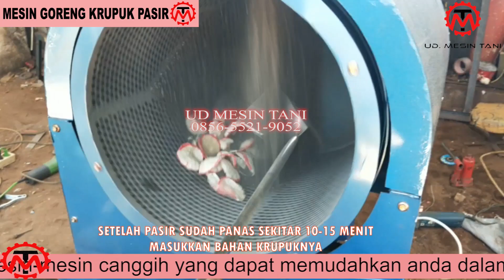TERBAIK DAN TERLARIS !! MESIN GORENG KRUPUK PASIR | UD MESIN TANI JOMBANG | 0856-5521-9052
BERGERAK DI BIDANG PRODUKSI BERBAGAI MESIN UNTUK USAHA PETERNAKAN, PERKEBUNAN, PERTANIAN DAN USAHA UMKM.

KOMITMEN KAMI ADALAH MENJUAL DENGAN HARGA TERJANGKAU DAN MENGUTAMAKAN KUALITAS PRODUK.

MENERIMA KEMITRAAN BISNIS, DENGAN KONSEP :
DROPSHIPER,
MEMBER,
RESELLER,
AGEN,
DAN DISTRIBUTOR
SEGERA DAFTAR DI NO : 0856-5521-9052

ALAMAT :
DUSUN JATIPANDAK RT 22 RW 05 DESA JATIDUWUR, KECAMATAN KESAMBEN, JOMBANG

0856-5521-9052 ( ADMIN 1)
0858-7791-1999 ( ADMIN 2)